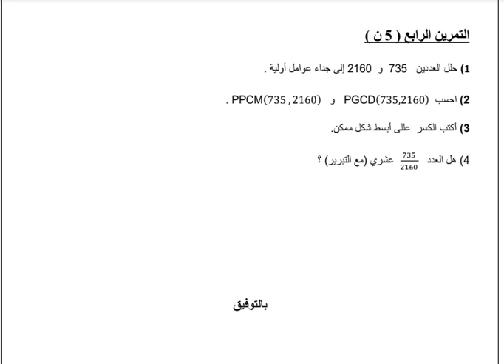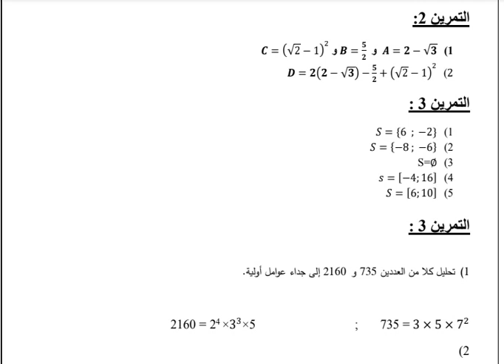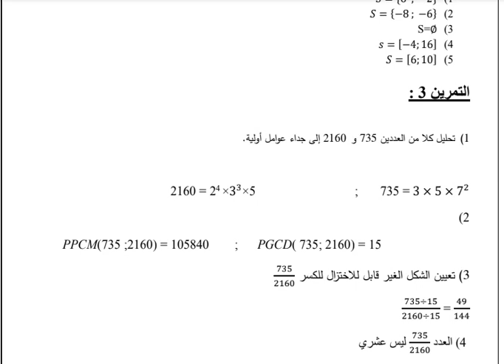اختبار الفصل 1 في الرياضيات للسنة 1 ثانوي ادبي مع التصحيح